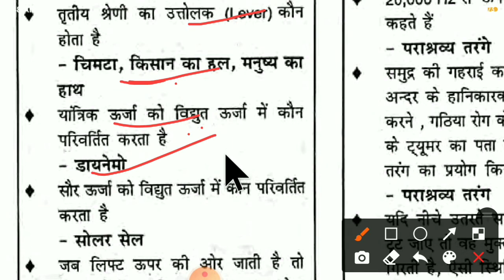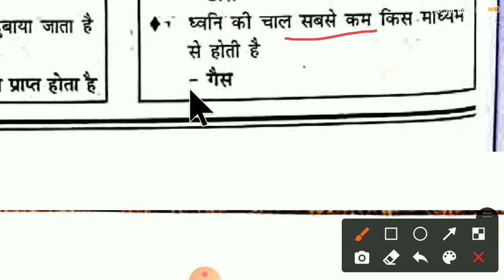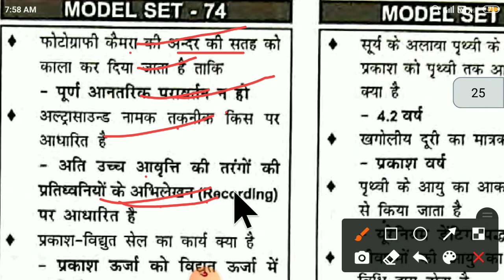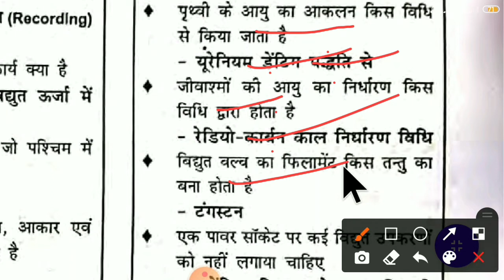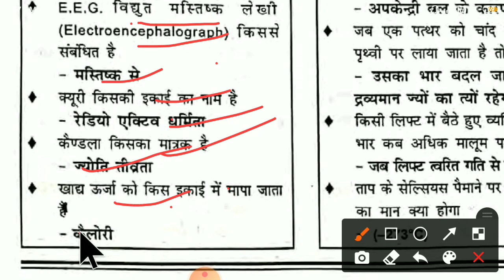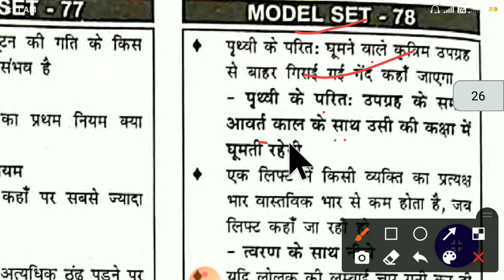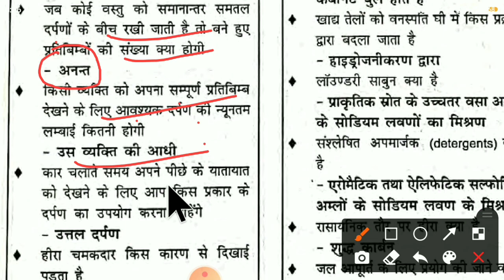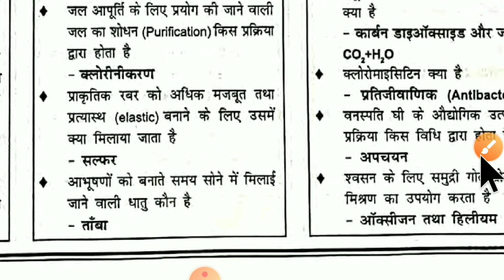Part-8 | Model Sets : 71 - 80 | Speedy Science 2021| Speedy Science in Hindi | RRB General Science